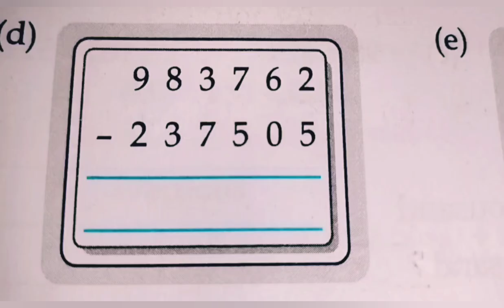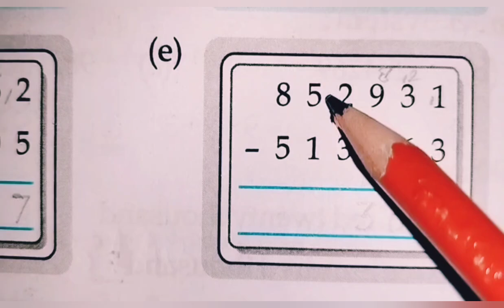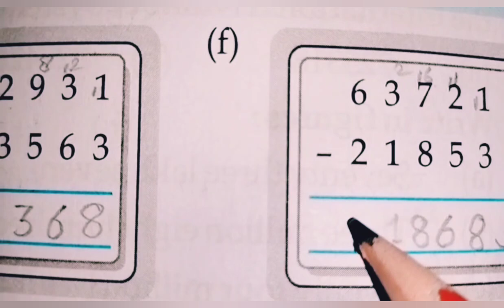Subtraction for Kids || Maths || Class 5